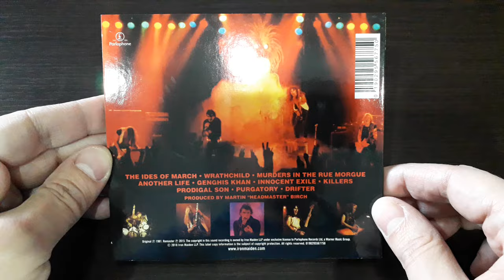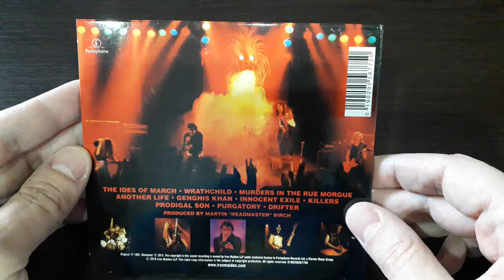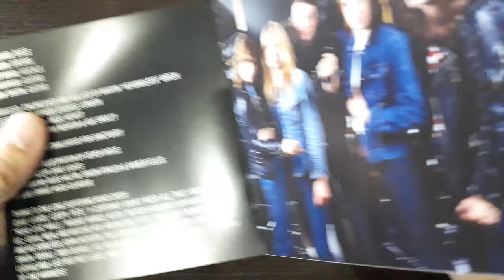Unboxing Iron Maiden's Classic 'Killers' (1981) (2015) Remastered CD - The Realm of Metal Legends!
Unbox the iconic Heavy Metal Classic, Iron Maiden's 'Killers' album from 1981! Join us as we unwrap this legendary record, exploring its stunning artwork, classic tracks, and the band's unrivaled energy.